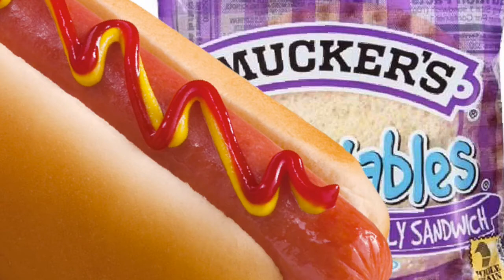Falcon News, Sep. 13, 2021